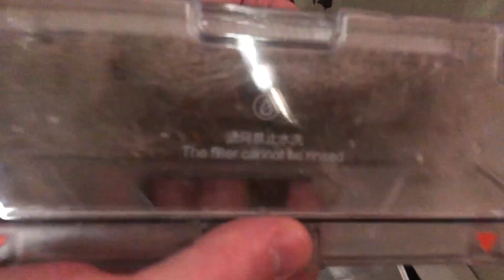VLOG/Наконец-то ЭТО ПРОИЗОШЛО!/празднуем 23 ФЕВРАЛЯ/самая СЧАСТЛИВАЯ!